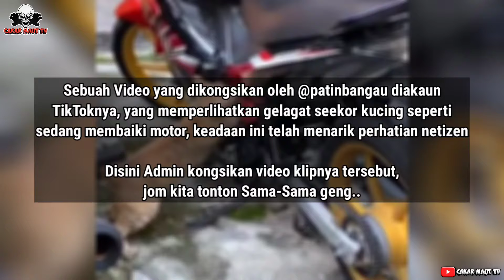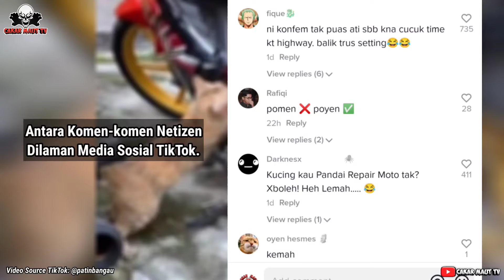Viral | Gelagat Seekor Kucing Seperti Sedang Membaiki Motor Ini Menarik Perhatian Netizen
Sebuah Video yang dikongsikan oleh @patinbangau diakaun TikToknya, yang memperlihatkan gelagat seekor kucing seperti sedang membaiki motor, keadaan ini telah menarik perhatian netizen

Disini Admin kongsikan video klipnya tersebut, jom kita tonton Sama-Sama geng..
Video Source TikTok: @patinbangau